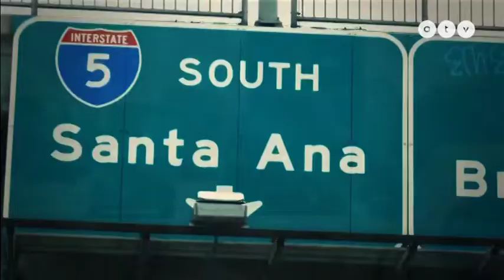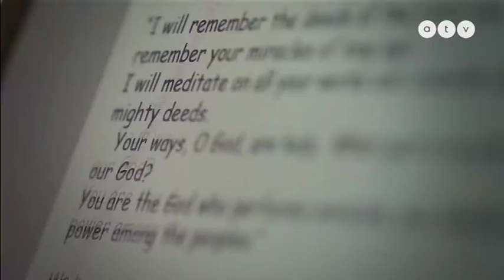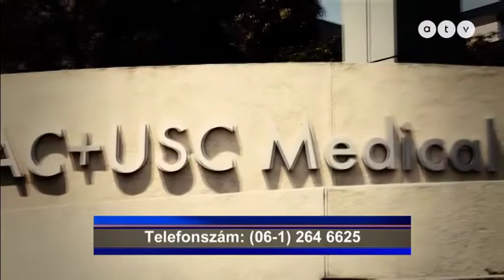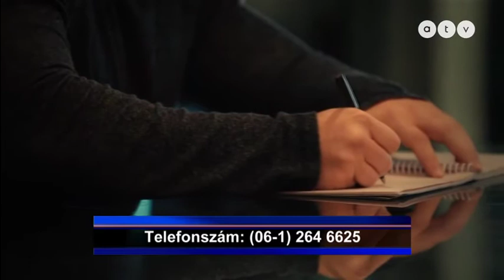Luke Bernard - A kedvenc